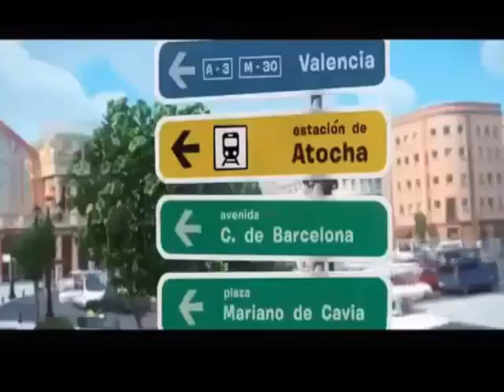O FERDINANDO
Ferdinando é um touro com um temperamento calmo e tranquilo, que prefere sentar-se embaixo de uma árvore e relaxar ao invés de correr por aí bufando e batendo cabeça com os outros. A medida que vai crescendo, ele se torna forte e grande, mas com o mesmo pensamento. Quando cinco homens vão até sua fazenda para escolher o melhor animal para touradas em Madri, Ferdinando é selecionado acidentalmente.E  ai,,,,,,,,